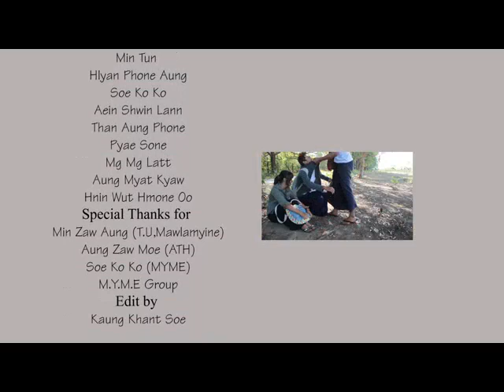Latter htwe twenty hter mal.vocal.wai lin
Directed by kaung khant soe